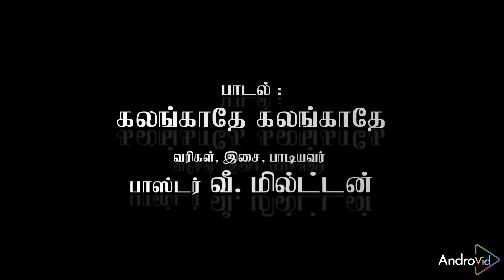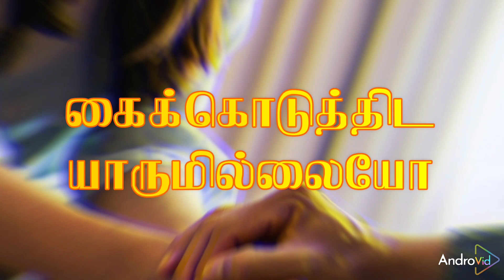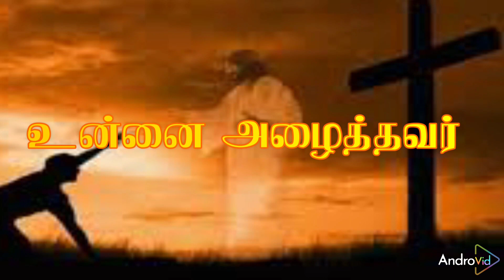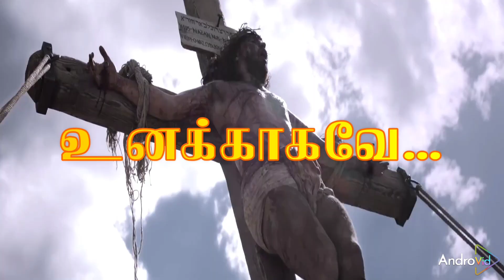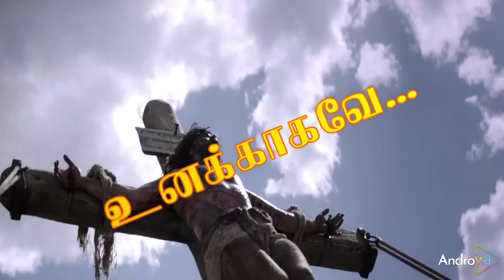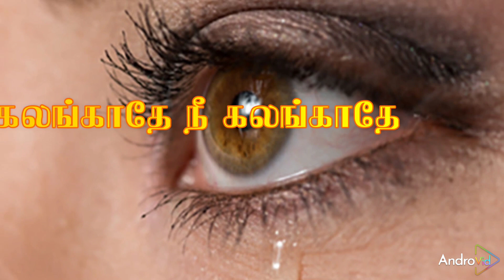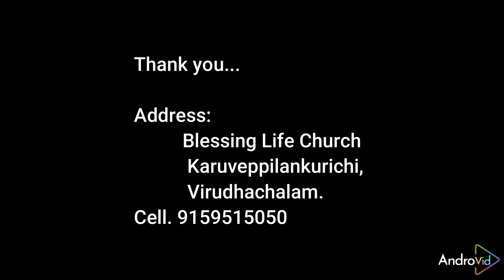kalangathe new song